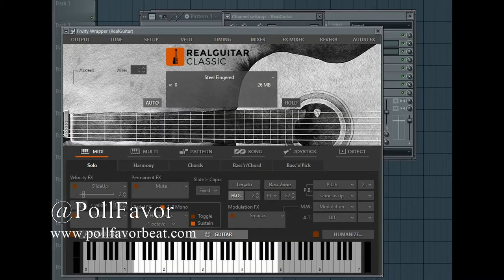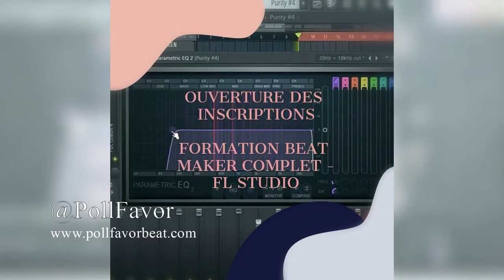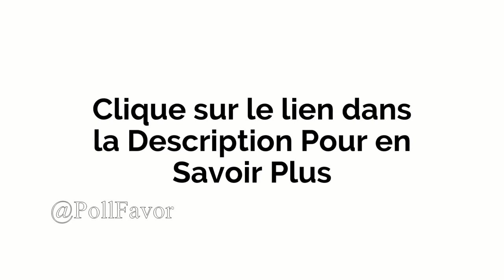Je Supprime cette vidéo dans 48h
CE PACK CONTIENT PLUS DE 50 VIDÉOS HD

POUR MAÎTRISER LA COMPOSITION SUR FL-STUDIO STRATÉGIES DE VENTE D'INSTRUMENTALE :

BONUS EXTRA: FORMATION COMMENT VENDRE LES INSTRUMENTALES SUR INTERNET RAPIDEMENT

 ACCÈS LIMITÉ JE VEUX SEULEMENT 2 PERSONNES CE SOIR
TU PEUX APPRENDRE EN STREAMING SUR TOUS TES APPAREILS EN HD

Ou es ce que je peux télécharger ou regarder vos vidéos ?

​Tu pourras apprendre directement sur ton téléphone ou sur ta tablette ou encore sur ton Laptop partout ou tu te trouve.Tu as la Possibilité de tous télécharger ou regarder en Streaming.

Qu'es ce que tu GAGNE et Qu'es ce que tu PERD au final ??

VOICI CE QUE TU PERD  ?

​Tu Commence aujourd’hui a perdre ton temps et ton énergie si tu regarde cette Page sans comprendre vraiment de quoi il s'agit réellement ici.

En Plus tu perd la vie épanouit que tu souhaite obtenir depuis des mois voir des années sans te procurer les Outils et stratégies nécessaire pour l'avoir facilement et rapidement.

​VOICI CE QUE TU GAGNE ?

​Tu commence par Gagner maintenant le GPS qui te guide sans rien comprendre vers la Vie que tu souhaite obtenir sans te fatiguer a chercher partout les informations qui ne fonctionnent pas depuis que tu essaye.

Ensuite tu obtient en très peu de temps ce que les professionnels ont cherché pendant des années sans compter les centaines de millier d'euro qu'ils ont perdu a ceci ajoute l’énergie Perdu aussi.

Es tu AMATEUR(e) ?

​Cette série de Vidéo est complètement faite pour Toi dans l'objectif de te permettre de maîtriser de A-Z la composition Fl Studio et Mix- Mastéring et non d’être un Beat Maker classique qui ne vise pas pas loin et ne rêve pas d'avoir son Propre LABEL Studio.

Nous t'apprenons a nettoyer étape par étape chacun des instruments de ta composition via nos stratégies facile.

​Peut être tu es DÉBUTANT (e) et en plus tu n'a encore aucune Notion Précise sur FL STUDIO

​Tu commence a comprendre que tu n'a aucune compétence sur le Logiciel FL Studio et tu entend tous le monde Parlé de ça.Alors explose les records ces Jours si tu veux aussi comprendre comment ça fonctionne, tu es actuellement au Bon endroit au Bon moment.

Cette série de Vidéo HD est complètement faite pour t'aider a comprendre tous le processus des Beat Maker Pro jusqu'au mix & mastéring.

​Es tu un Semi-Professionnel?

​Voici un Cas de figure très compliquer a Gérer,Car tu a l’impression que tu fais déjà des Bons Produits pourtant tes amis te disent que tes Prods sont pas Professionnel pour être commercialisé aujourd'hui.

​Alors voici la clé de ton succès entre tes Mains car avec nos stratégies et techniques Déjà établit pour Toi tu n'a plus de temps a perdre pour faire des Recherches inutiles qui vont te Bouffer ton temps précieux et ton énergie tous les Jours.

CONTENUE DES VIDÉOS :

- TU RÉCOIS MAINTENANT FORMATION COMPLETE POUR MAITRISER LES INSTRU AFRO BEAT ( 7 VIDÉOS HD)

- TU RÉCOIS MAINTENANT FORMATION COMPLETE POUR MAITRISER COUPÉ DÉCALÉ (+13 VIDÉO HD)

- TU RÉCOIS MAINTENANT FORMATION COMPLETE POUR MAITRISER MIX & MASTÉRING (+10 VIDÉO HD)

- TU RÉCOIS MAINTENANT FORMATION COMPLETE POUR SAVOIR VENDRE SES INSTRUMENTALES ( +20 VIDÉOS HD)

ACCES LIMITÉ JE VEUX SEULEMENT 2 PERSONNES CE SOIR